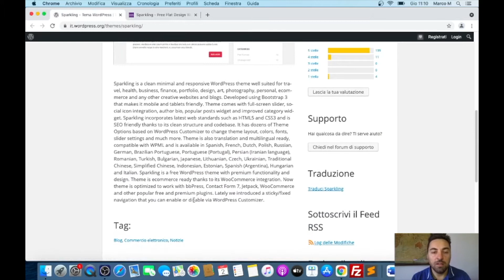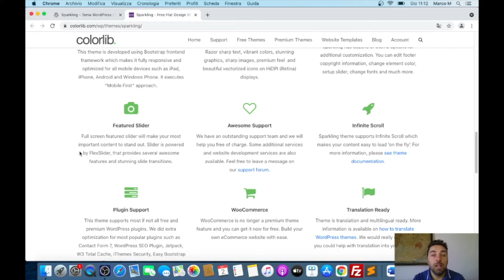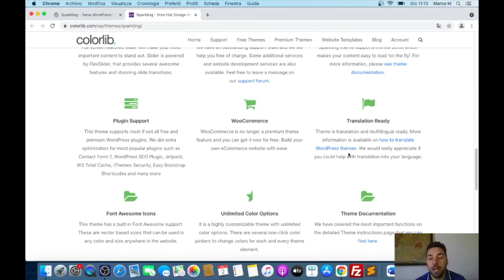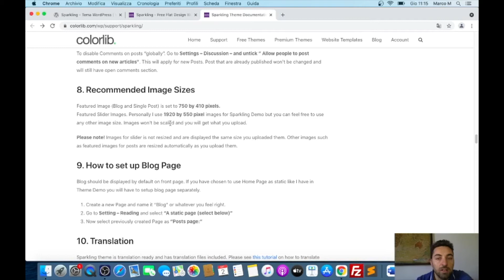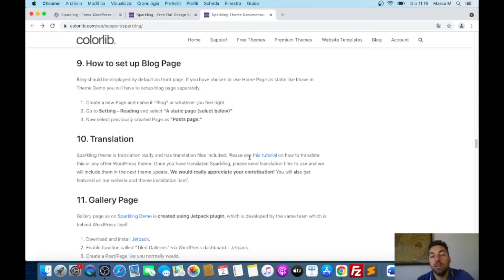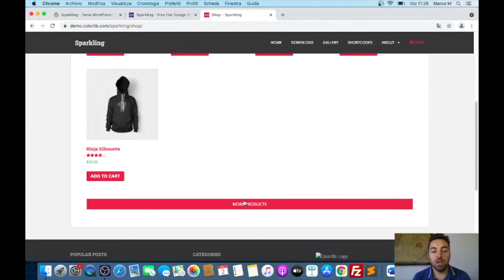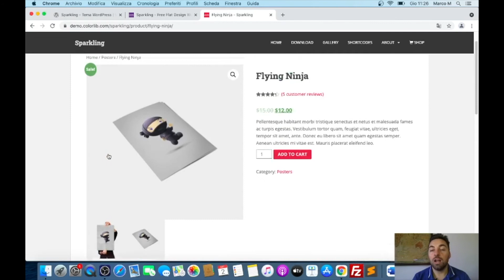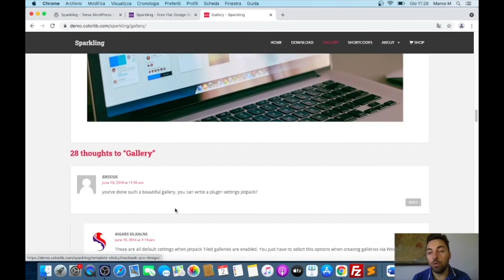Tema per WooCommerce Sparkling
▼ RISORSE ▼